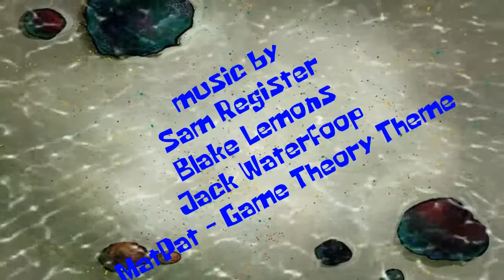Custom SpongeBob Titles - The Game Theory